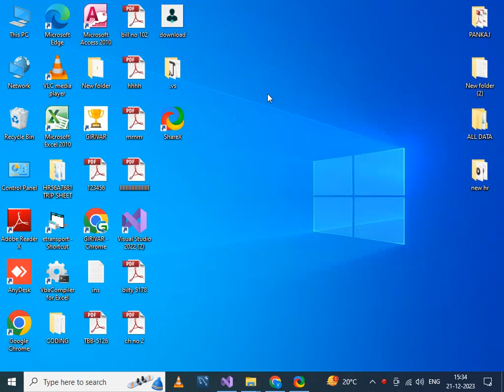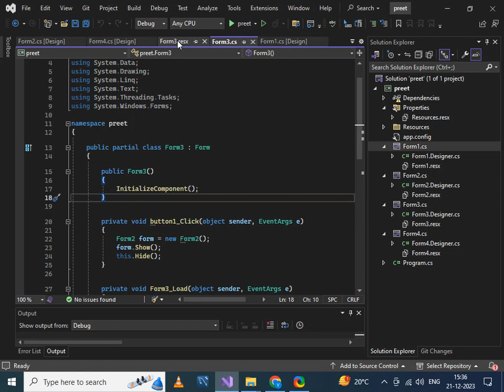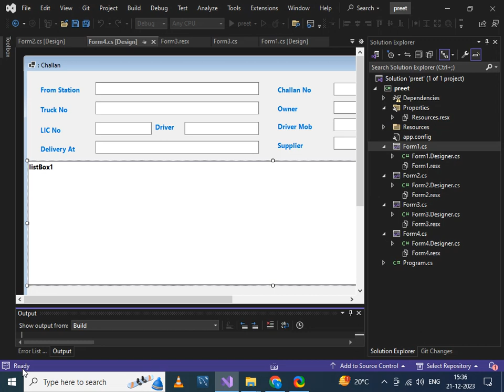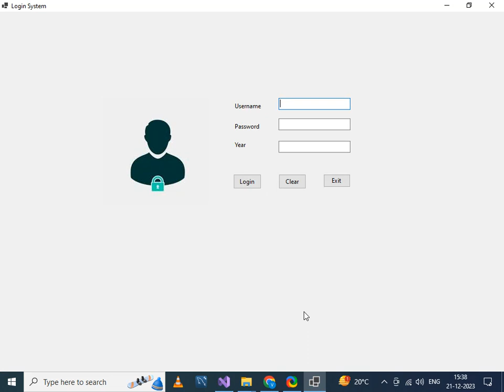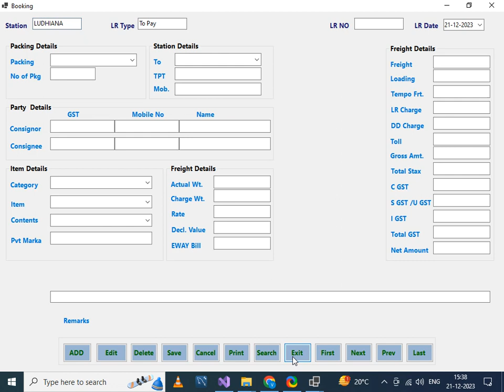Visual Studio 2022 How To Create Softwear For Free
Visual Studio 2022 How To Create Softwear For Free by coading database preetstudio recordingstudio devloper punjab new #2023 #2022